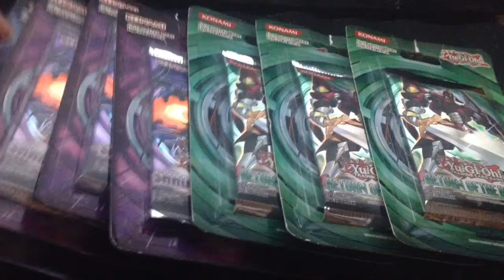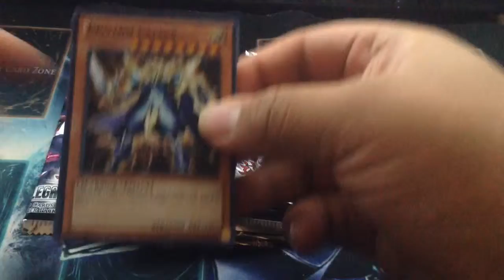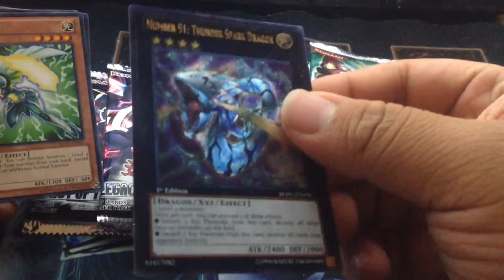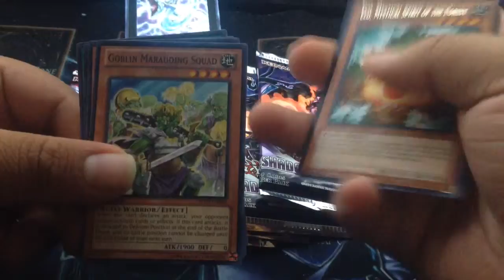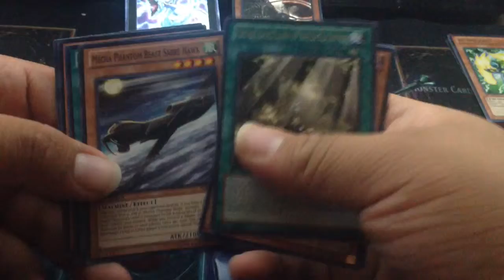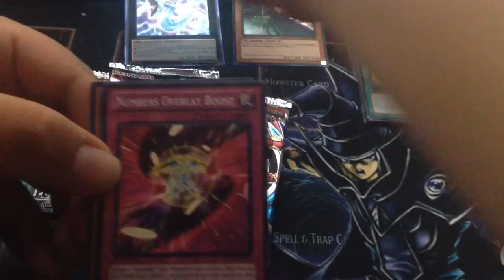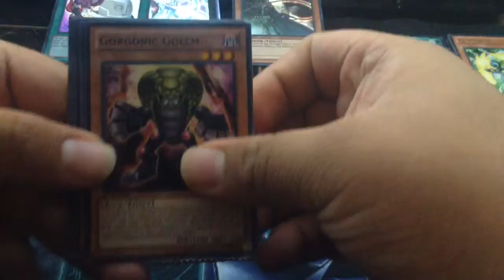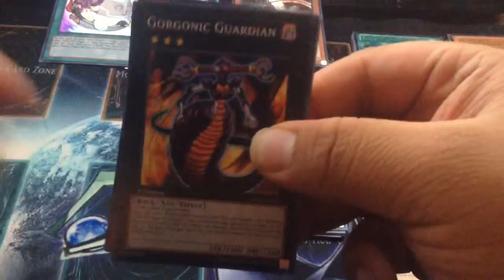Saturday Pack Openings w/ Yang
Hey Wolf Pack Yang Antonio Here with another Saturday Pack Openings.